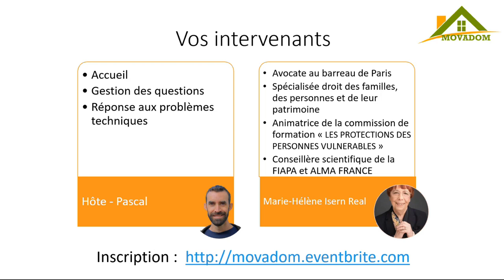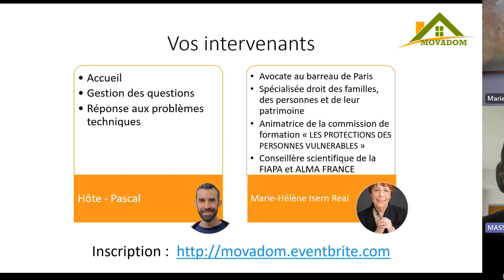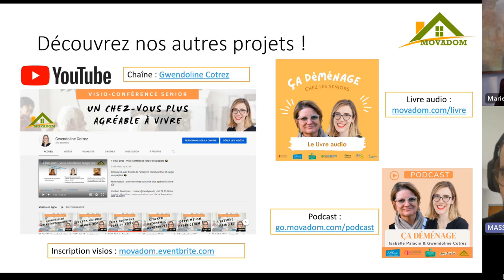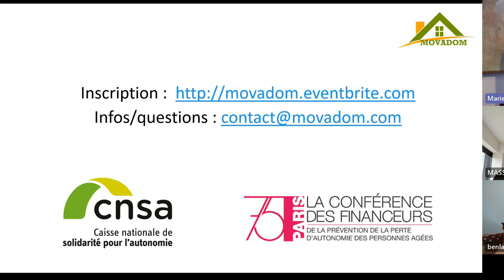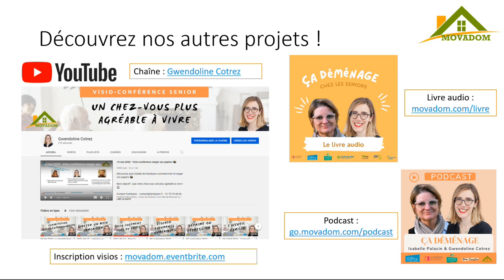09 Juin 2023 : les droits des héritiers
Les droits des héritiers dépendent de leur place dans la famille.

Votre conférencière : Marie-Hélène est avocate au barreau de Paris